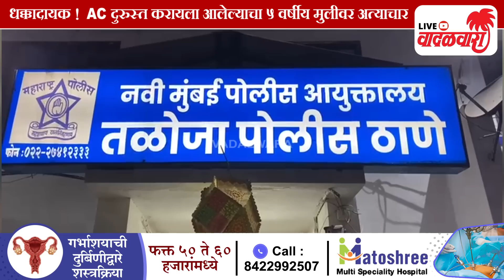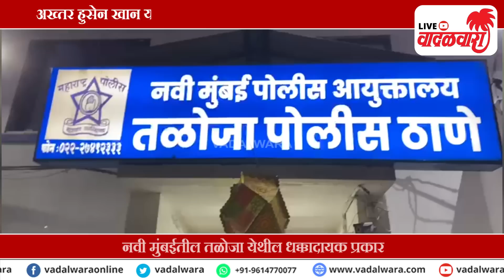धक्कादायक ! AC दुरुस्त करायला आलेल्या नराधमाने ५ वर्षीय मुलीसोबत केले अघोरी कृत्य | Vadalwara Live